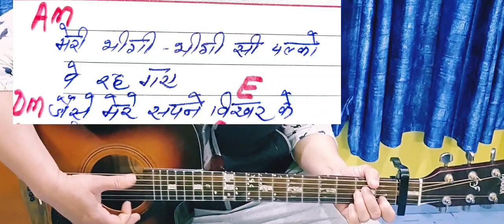old Sad song guitar chords # sadsongsguitarchords bollywood sadsongs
meri bheegi- bheegi si palkon pe reh gaye guitar chords lesson
meri bheegi-bheegi si palkon pe reh gayi
chords - Am / Dm / E / C / G
Strumming  - only Down Strum